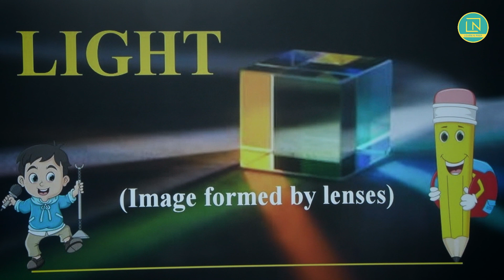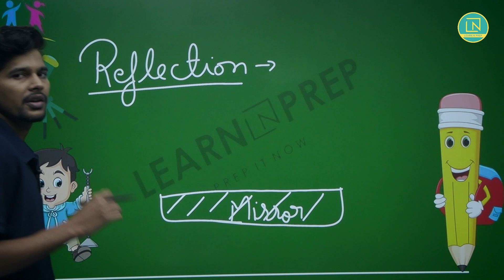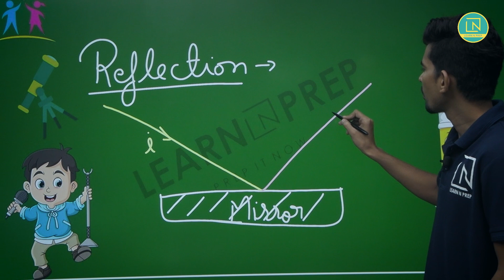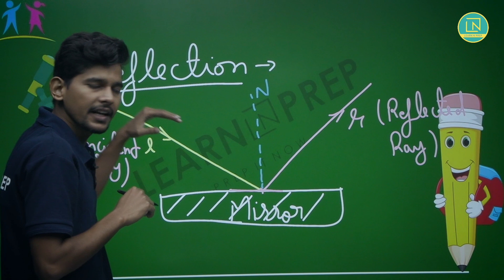Light - Image Formed By Lenses | Learn N Prep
Hello Learners,